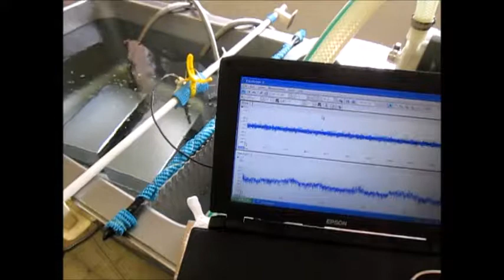‹オリジナル技術：：音圧測定・解析システム›